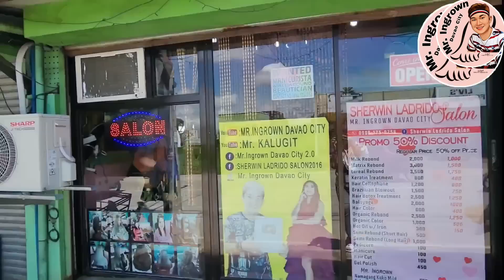Easy and fast treatment for painful ingrown toenail.Nail skill by Mr.Ingrown Davao city